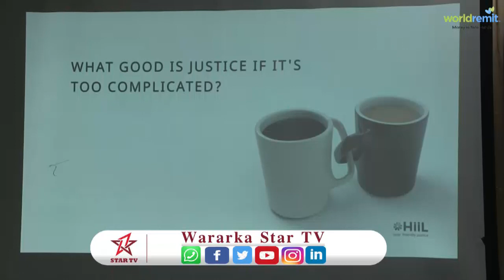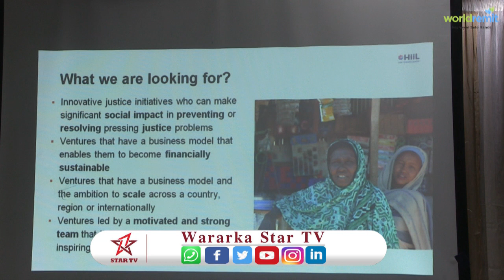Nin Maraykan ah oo IS ka Tirsanaa oo Maxkamad La Soo Taagay